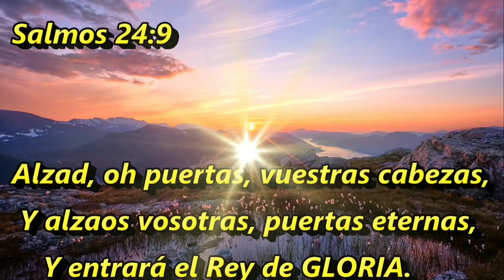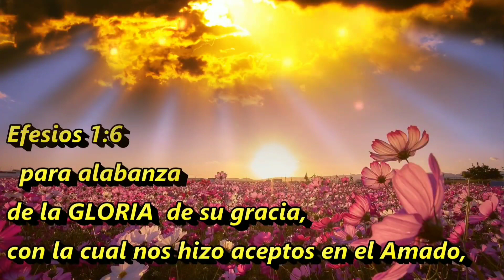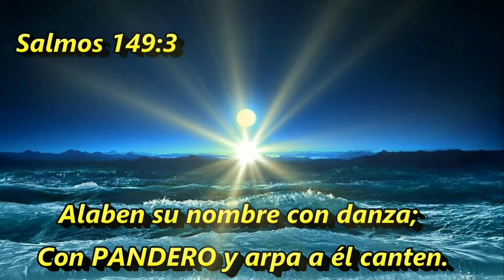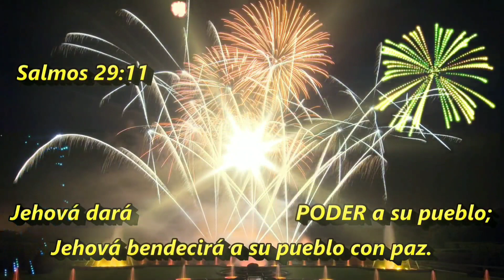‼Alabanza de Gozo y poder ‼ 🎶cada dia es de Victoria 🙏🔥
Iglesia pentecostés voz de los últimos tiempos

》》》》 Horarios de servicios《《《《

》Lunes Oracion  (7:30pm)

》Jueves Enseñanza Biblica 7:30(PM]

》Viernes Culto de sociedades
(7:30pm)

》Grupos Familiares)
(7:30pm)

》Domingos Culto Evangelistico (4:30pm)
☆DIRECCIÓN: 3000 Buck Lodge Rd, Adelphi, MD 20783
Paras Transporte
Llamenos:
》》pastores William y katherine campos 《《

☆Nuestra Visión 》Llevar la voz de Dios alos Hombres en los Últimos Tiempos ☆《

AVISO/// ⚠️WARNING⚠️

⚠️ PROHIBIDO LA DESCARGA Y SUBIDAS A OTROS CANALES SOLO ESTE CANAL ESTA ACREDITADO Y AUTORIZADO ⚠️⚠️

🚨NOTA:🚨

¿QUIERE QUE SUBAMOS  SU MUSICA?
ESCRIBANOS AL WhatsApp Y LE DAREMOS MAS INFORMACIÓN

✔(🚨Puedes colaborar para seguir subiendo más videos como este✔🔵🚨